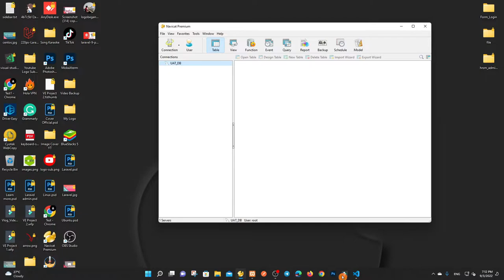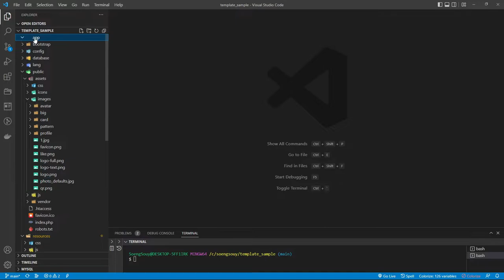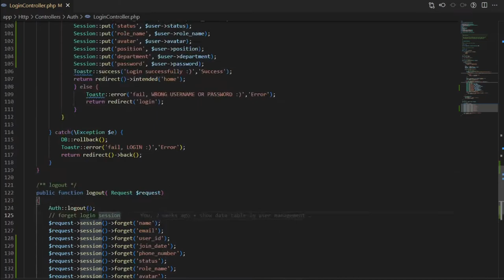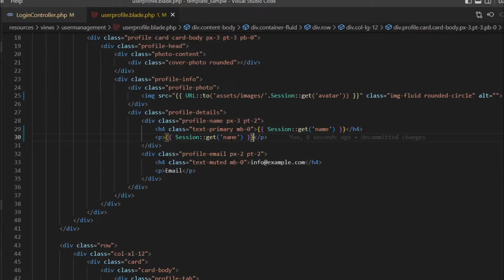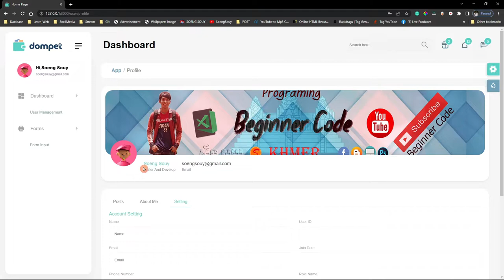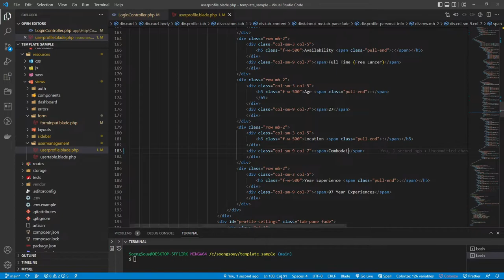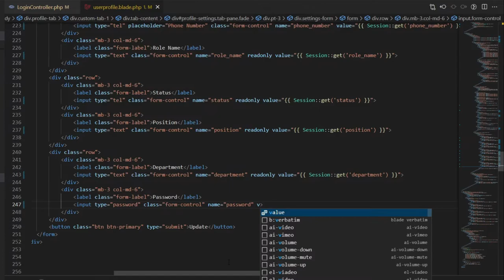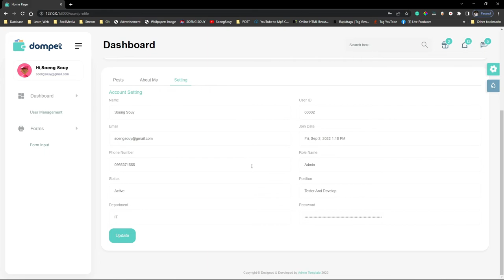Show data on Profile user using Session Laravel 9 | Sample Template